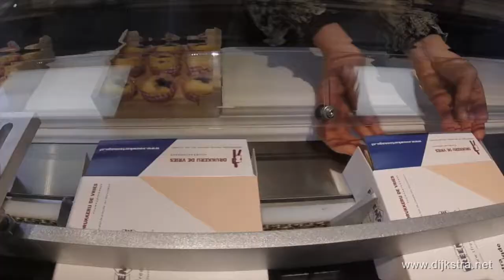T.Freemantle Semi Automatische Kartonneermachine - Dijkstra Vereenigde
De T.Freemantle Semi Automatische Kartonneermachine maakt uw productielijn efficiënter.